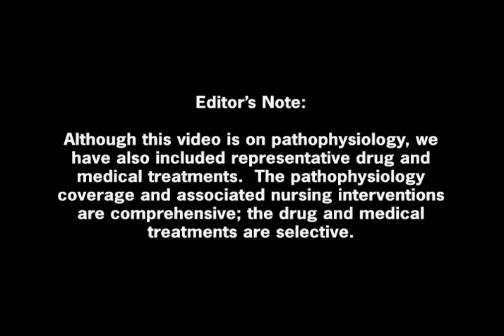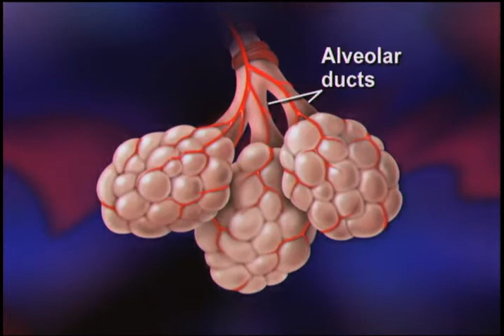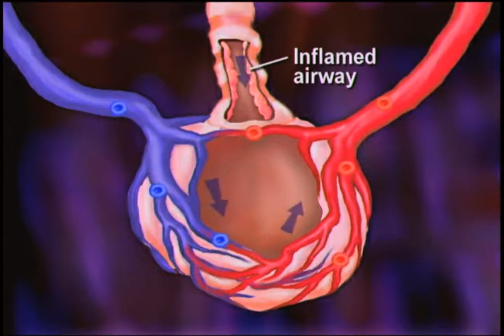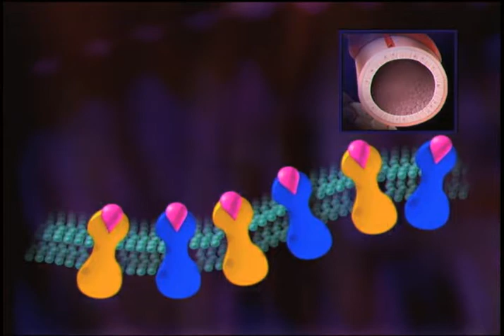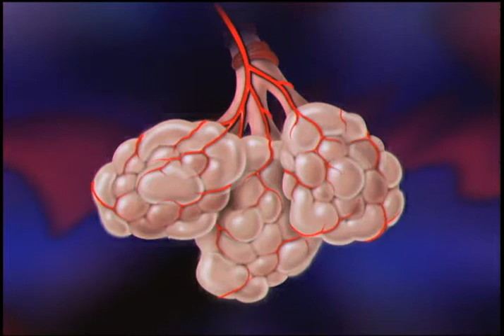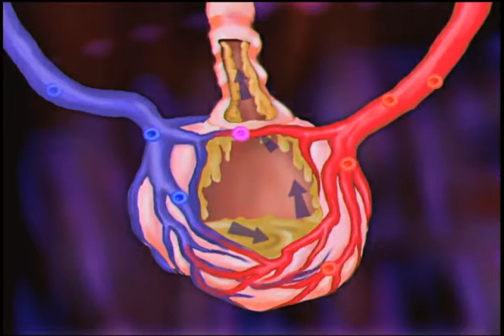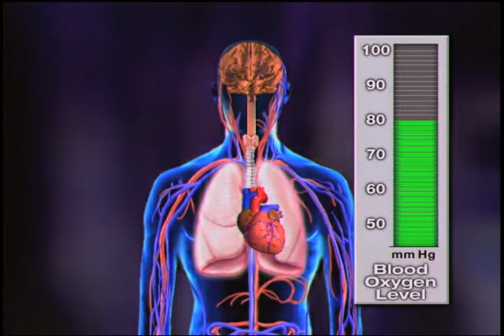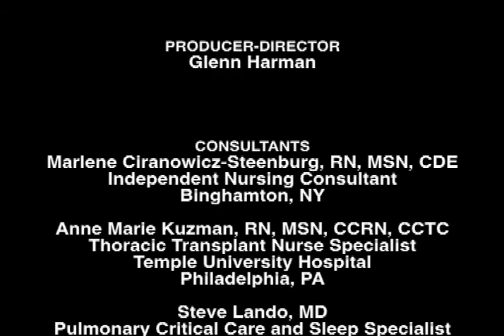PFN7 2012 Asthma Emphysema